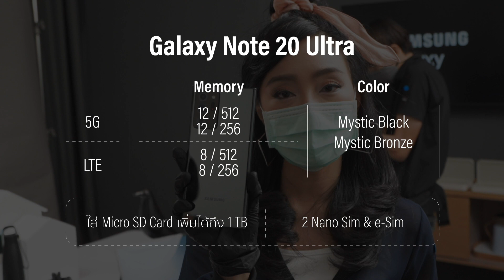Samsung Galaxy Note 20 รีวิว Galaxy Note 20 Ultra | review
รีวิวก่อนใคร Samsung Galaxy Note 20 vs Samsung Galaxy Note 20 Ultra
ลองของจริง Galaxy Note 20 vs Galaxy Note 20 Ultra

รูปร่างหน้าตา Galaxy Note 20 vs Note 20 Ultra
Galaxy Note 20 และ Galaxy Note 20 Ultra ขนาดก็จะต่างกัน โดย โน้ต 20 อัลตร้า มีขนาดหน้าจอ 6.7 นิ้วกับ 6.9 นิ้ว ซึ่งตัว Note 20 ก็จะมีกล้อง 3 ตัว ซึ่ง Note 20 Ultra ก็จะมีกล้อง 3 ตัวเหมือนกัน ที่เป็นกล้องหลัง แต่ว่ามีความแตกต่ากันที่  ตัว โน้ต 20 อัลตร้า ก็จะมี Laser AF Sensor เข้ามา ซึ่งตัวนี้ก็จะทำหน้าที่ทั้งช่วยในการทำ Face detection การกะระยะ และการวิเคราะห์เรื่องซีนต่างๆด้วย ซึ่งตัวนี้ก็เข้ามาแทน TOF ของรุ่นก่อนหน้านี้แต่ว่าถ้าเป็น Note 20 จะไม่มี  ในส่วนของสีสัน Note 20 จะมีด้วยกัน 3 สี ได้แก่  Mystic Bronze, Mystic Green, Mystic Grey  ส่วน Note 20 Ultra ก็จะมีเป็นสีดำและ สีบรอนซ์ และถ้าเป็นสี Mystic Bronze ก็จะมีพวก Accessories อย่าง Galaxy Watch และ Galaxy Buds ด้วย

S-pen ใน Samsung Galaxy Note 20, Note 20 Ultra
สำหรับปากกาใน S-pen ของ Samsung Galaxy Note 20 จะย้ายจากข้างขวามาอยู่ข้างซ้าย  S pen มีการอัปเดตความหน่วงลดลงเหลือแค่ 9 millisecond ตอบสนองได้ไวยิ่งขึ้นกว่ารุ่นเดิม และ Air Action ก็มี Gesture ใหม่ 5 ท่าด้วยกัน ซึ่งเราก็สามารถกำหนดได้ว่า ท่าต่างๆเหล่านี้เราจะให้ทำคำสั่งอะไร เซ็ตได้เองเลย
โดยฟีเจอร์ใหม่ที่น่าสนใจของโน๊ตก็คือเราสามารถอัดเสียงไปพร้อมๆกับจดโน้ตไปด้วยได้
อันนี้ก็จะเหมาะกับ นักเรียน นักศึกษา หรือคนที่จำเป็นจะต้องจดโน้ตอะไรไวๆ นักศึกษาจดเลคเชอร์ไม่ทันก็สามารถอัดเสียงอาจารย์พูดไปด้วย แล้วก็จดเฉพาะคีย์เวิร์ดลงไปในโน๊ต แล้วพอเรามากด Play เสียงที่อัดเอาไว้ ก็จะเล่นไปจนถึงนาทีที่ตรงกันกับตอนที่เราจดโน๊ตคำนั้นๆไว้ในขณะนั้น ก็จะเป็นเหมือนไฮไลท์ขึ้นมา
ถ้าเราอยากจะเลือกเฉพาะท่อนที่ตรงกับคีย์เวิร์ดที่เราจดเอาไว้ ก็แค่เลื่อนไปแบบนี้ค่ะ พอมันไฮไลท์ขึ้นมาก็นั่นแหละค่ะ แถวๆนาทีนั้นเลย โห ทำไมสมัยเอิ้นเรียนไม่มีแบบนี้เนี่ย

และอีกฟีเจอร์ใหม่ในโน้ต ถ้ามีคนส่งไฟล์ PDF มาให้เราสามารถเซฟลงเครื่องเอาไว้ แล้วเราก็มาเปิดในโปรแกรมโน๊ตได้ด้วย แล้วก็ ขีดๆ เขียนๆ วงๆ Edit ได้เลย เสร็จแล้วก็ Save แล้วก็แชร์ส่งต่อหลังจาก Edit ได้เลย สะดวกมาก หรือถ้าเราเขียนอักษรมา เบี้ยวๆ บูดๆ เอียงไป เอียงมา แค่กดปุม เขาก็จะจัดการที่เราเขียนเอาไว้ให้ตรงอัตโนมัติ
และโน้ตสามารถทำเป็น powerpoint ได้ทันทีแล้ว

ทำ VLOG ด้วยกาแล็กซี่โน้ต 20 กาแล็กซี่โน้ต 20 อัลตร้าแบบโปร
เป็นครั้งแรกที่ในกรณีที่เราถ่ายวีดีโอแล้วเราสามารถที่จะเลือกไมค์ได้ จะเลือกเป็นไมค์หน้า ไมค์หลัง หรือไมค์ที่อยู่กับ Galaxy Buds เหมือนเวลาเรามีไมค์ wireless เหน็บที่ตัว สำหรับคนที่ทำ Content VLOGER น่าจะชอบ และเวลาเรากดถ่ายวีดีโออยู่ เราก็เลือกได้เลยว่าจะเอาไมค์ตัวไหน และถ้าไม่กำหนดก็จะเป็นไมค์หน้า-ไมค์หลังของมือถือ และก็เลือกไมค์บลูทูธได้ สมารถเลือกเป็นไมค์เป็นของตัว Galaxy Buds ได้ ซึ่งถ้าเราใส่ Galaxy Buds อยู่ที่หู เวลาพูดปุ๊บ เสียงที่อัดวิดีโอก็จะเป็นเสียงที่มาจาก Galaxy Buds แล้วจะมีฟีเจอร์ที่ตัดเสียงรบกวนรอบข้างออกให้ด้วย เรื่องเสียงก็จะคมชัด Galaxy Buds ข้างหนึ่งสามารถใส่ไว้ที่หูของคนพูดได้ แล้วก็จะเป็นไมโครโฟนให้ด้วยและอีกข้างสามารถให้คนที่ถ่ายวีดีโอให้เรา ใส่ไว้สำหรรับมอนิเตอร์เสียงได้ด้วย

การทำงานด้วย wireless dex
สามารถไปต่อเข้าจอใหญ่ผ่านทาง Wireless Dex ช่วยให้สามารถทำงานได้สะดวกยิ่งขึ้น และยังสามารถทำงาน 2 จอพร้อมกันได้ จอใหญ่เป็นงานหนึ่ง จอเล็กบนมือถือเป็นอีกงานหนึ่ง และถ้ามี Keyboard มีเม้าส์เป็น Bluetooth ต่อเพิ่มเข้าไปอีก ก็จะได้ฟิลลิ่งเหมือนใช้งานคอมพิวเตอร์เลย แต่ว่าจะเวิร์คหรือไม่เวิร์ค ใช้งานแล้วมันจะสะดวกขึ้นจริงหรือเปล่า อันนี้ก็ต้องลองกันดูยาวๆอีกทีนะจ๊ะ

กล้อง Note20 Note20 Ultra
กล้องหน้า 10 ล้านพิกเซลกล้องหลังสำหรับ Note 20 Ultra มี 3 ตัว Ultra Wide, Wide แล้วก็ Tele โดย Ultra Wide และ Tele 12 ล้านพิกเซล ส่วนกล้อง Wide 108 ล้านพิกเซล ส่วน Note 20 Ultra Wide และ Tele 12 ล้านพิกเซล และเลนส์ Wide 64 ล้านพิกเซล ซึ่งทั้ง 2 รุ่นก็สามารถบันทึกวีดีโอ 8k ได้ด้วยกล้องหลัง
Samsung Galaxy Note 20 ultra ราคา

สเปค Samsung Galaxy Note 20 vs Note 20 Ultra

Galaxy Note20 Ultra: สีบรอนซ์ Mystic Bronze และสีดำ Mystic Black

Galaxy Note20 Ultra (RAM 8GB ROM 256GB) ราคา 38,900 บาท

Galaxy Note20 Ultra (RAM 8GB ROM 512GB) ราคา 42,900 บาท

Galaxy Note20 Ultra 5G (RAM 12GB ROM 256GB) ราคา 42,900 บาท

Galaxy Note20 Ultra 5G (RAM 12GB ROM 512GB) ราคา 46,900 บาท
Samsung Galaxy Note 20 ราคา
Galaxy Note20: สีบรอนซ์ Mystic Bronze สีเทา Mystic Gray และสีเขียว Mystic Green

Galaxy Note20 (RAM 8GB ROM 256GB) ราคา 29,900 บาท

Galaxy Note20 5G (RAM 8GB ROM 256GB) ราคา 33,900 บาท

Note 2p ultra สามารถใส่ Micro SD Card เพิ่มได้ถึง 1 TB
Note 20 ใส่ Micro SD Card เพิ่มไม่ได้
ทั้ง Note 20 และ Note 20 Ultra สามารถใส่ได้ 2 Nano SIM กับ 1 e - Sim  แต่ว่าเวลาใช้ก็เลือกได้ครั้งละ 2 SIM โดยเลือกได้ว่าจะเป็น Nano SIM 2 ตัว หรือว่า 1 Nano SIM กับ e - Sim ก็ได้

เรื่องแบตเตอรี่ สำหรับความจุของตัว Note 20 Ultra ว่าจะมีความจุอยู่ที่ 4,500 mA แบตเตอรี่ ถ้าเป็นตัวโน๊ต 20 อยู่ที่ 4,000 mA  แต่ก็มีการชาร์จที่เร็ว ก็คือช้า 30 นาที ได้ 50% เลย

และนี่ก็เป็นครั้งแรกของโลก ที่ใช้ Gorilla Glass 7 ทั้งด้านหน้าและด้านหลัง